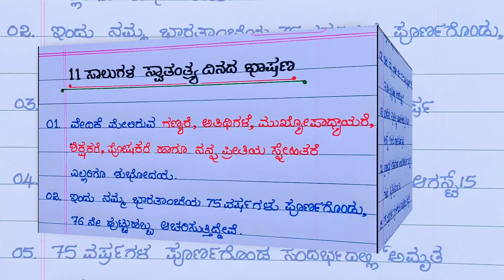11 ಸಾಲುಗಳ ಸ್ವಾತಂತ್ರ್ಯ ದಿನಾಚರಣೆ ಭಾಷಣ | independence Day speech 2022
in this video I explain about independence Day speech in Kannada, few lines about independence Day in Kannada, speech on independence Day, independence Day 2022.